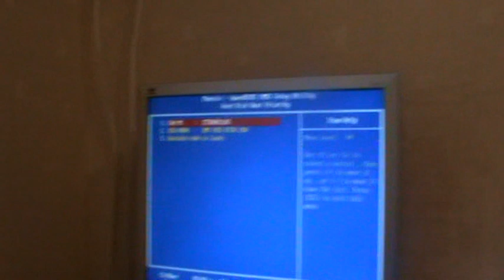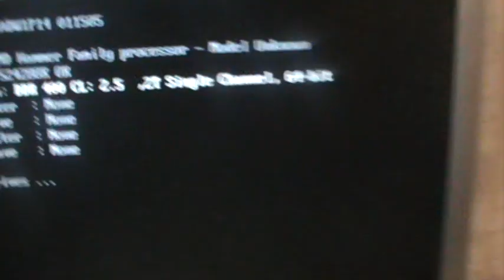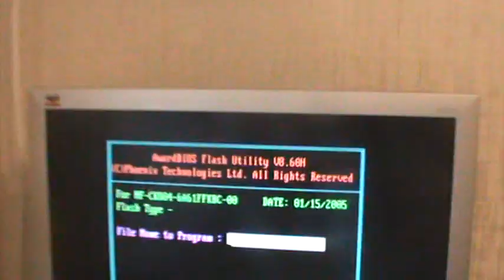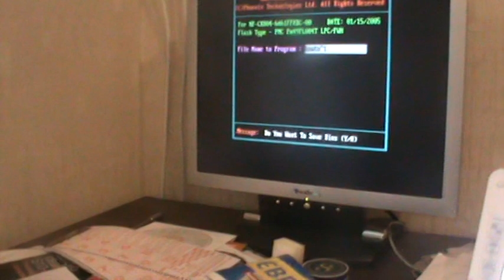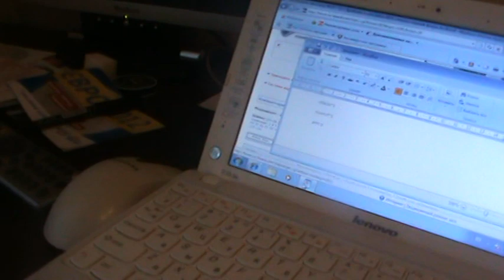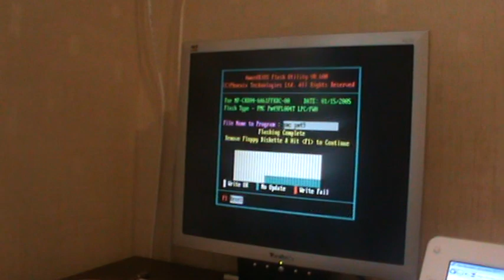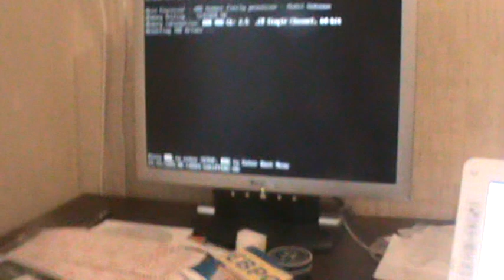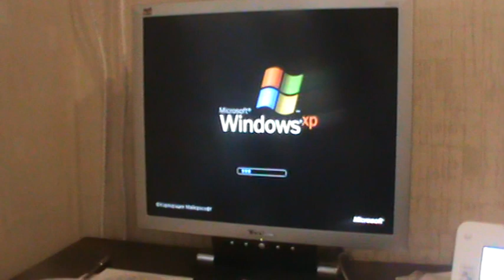Обновление BIOS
В данном обзор по Обновлению BIOS прошивка биоса на материнском плате foxconn очень старая версия BIOS Базовая программа будет утерян